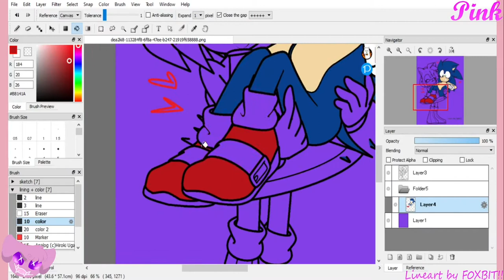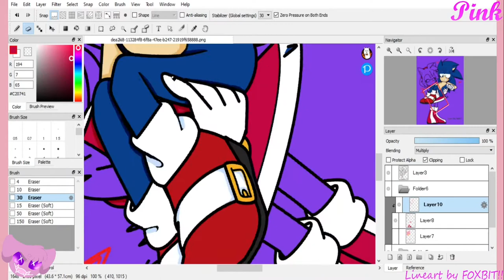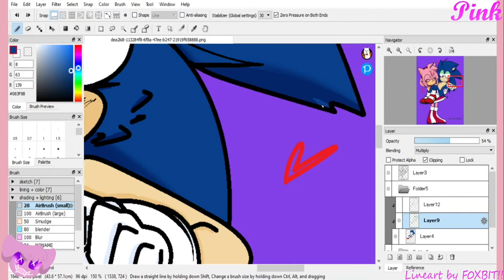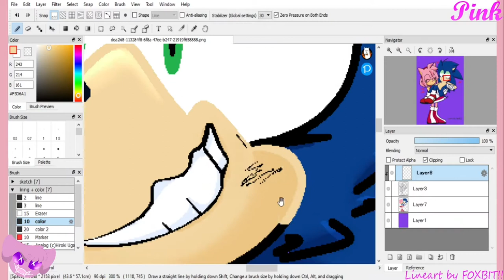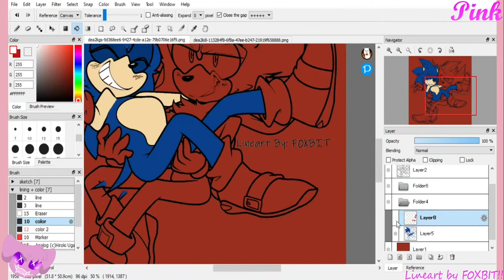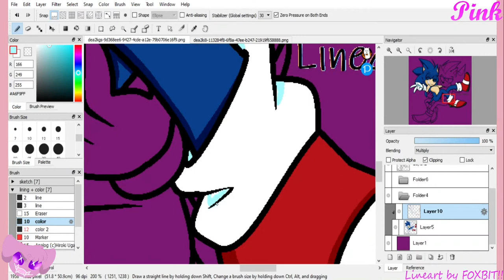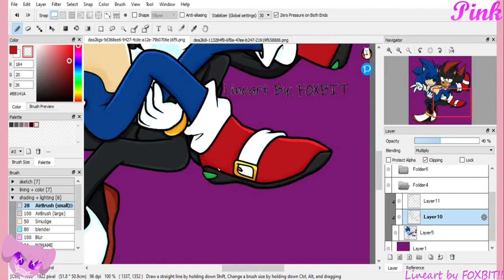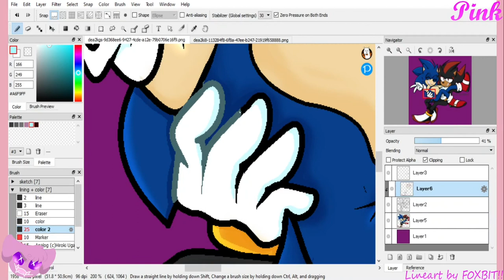Sonic ships [Sonic SPEEDPAINT]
INFORMATION
Whoooo boy, okay! The laptop hasn't been sent out yet but bluescreens have defiantly been happening so I'm giving it a break this week. So I decided just to color some lineart from F0XBIT, just something easy.

Time: 2 hours 30 minutes [for both]
Character: Sonic, Shadow, and Amy [SEGA]

1. Keiko Utoku & Naofumi Hataya - Cosmic Eternity - Believe In Yourself
2. Morgan Page feat. Lissie - Open Heart
3. Junichi Kanemaru - Suddenly
4. Arctic Monkeys - Knee Socks
Programs:
FireAlpaca - Art
OBS - Record
Shotcut - Editing

•► This video is intended for teenage to adult audiences and should not be considered a child-friendly video.